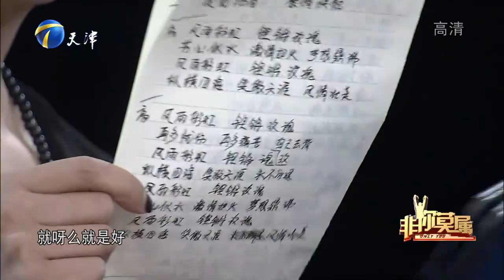33岁女子人生经历丰富，独特开场白让众人眼前一亮丨非你莫属